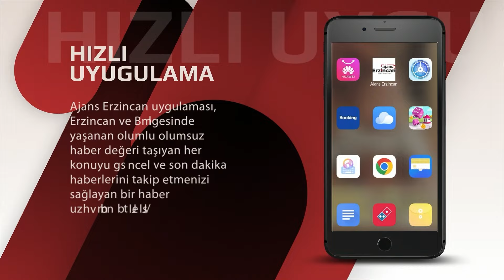Erzincan- Tunceli Karayolunda Can Pazarı; 2 Ölü 5 Yaralı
Tunceli Erzincan karayolunda kamyon ile otomobilin çarpışması sonucu meydana gelen kazada 1’i çocuk, 2 kişi hayatını kaybetti, 5 kişi yaralandı.

Kaza, Tunceli-Pülümür-Erzincan karayolunun 6'ncı kilometresinde bulunan Pah Köprüsü mevkiinde meydana geldi. Edinilen bilgiye göre 62 AP 141 plakalı kamyon ile 12 ACC 814 plakalı otomobil çarpıştı. Kazada, ağır hasar alan otomobilde aralarında çocukların da bulunduğu 7 kişi yaralandı.

Vatandaşların haber vermesi üzerine kaza yerine 112, itfaiye, AFAD, polis ve jandarma ekipleri sevk edildi. Olay yerinde ilk müdahaleleri yapılan yaralılar, ambulanslarla Tunceli Devlet Hastanesine kaldırıldı.

Yaralılardan 5 yaşındaki bir çocuk ile 28 yaşındaki genç, yapılan tüm müdahalelere rağmen hayatını kaybetti.